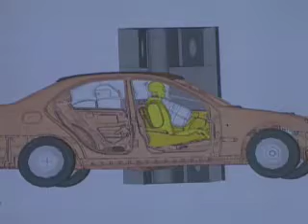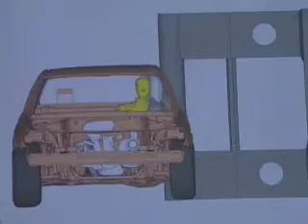Daimler Videocast: The Airbag: The history of a lifesaver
The Airbag: The development of the airbag has saved many people's lives. Mercedes-Benz has played a cutting edge role. The feature traces the triumph of the airbags. From the first vehicle with optional airbag in 1980 to the 8 airbags included as a standard.